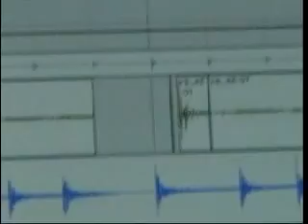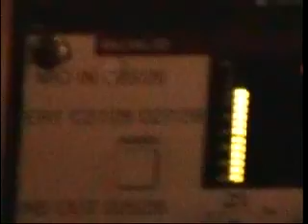OSI - The New Math (Studio Record)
OSI (Office of Strategic Influence) - The New Math (Studio Record)